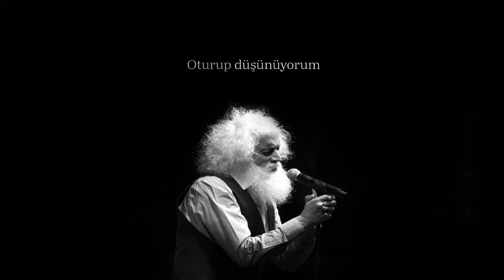Suavi - Eylül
Beni çoktan aştı bu acı,
Geçti gözümden bir resim.
Oturup düşünüyorum
Darbelerin tozunu.

Yaşadım diyorum ya ben sana,
Birikiyor umutlarım.
Kaldı tortuları en güzel anıların.

Eylül geçmiş kapımızdan,
Süpürmüş kalıntılarını ışıkların.
O güneş parlıyor hâlâ
Ay yine bizim.